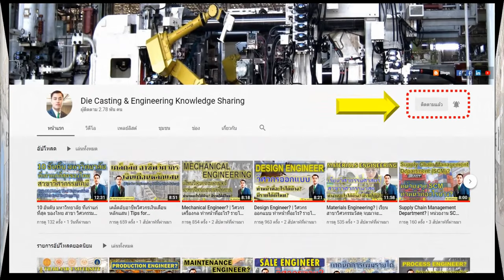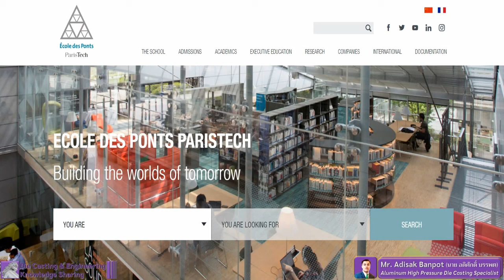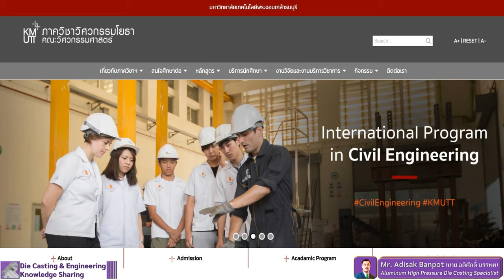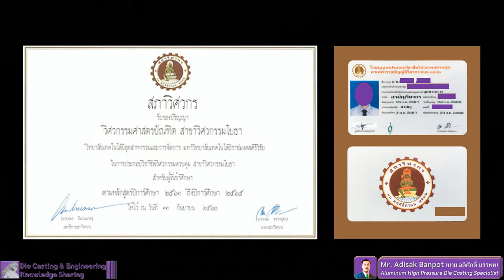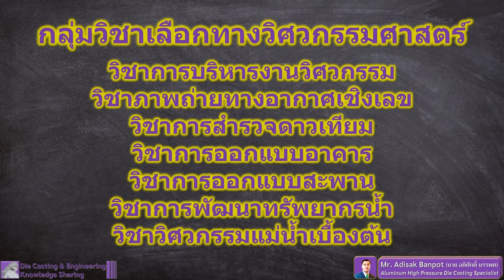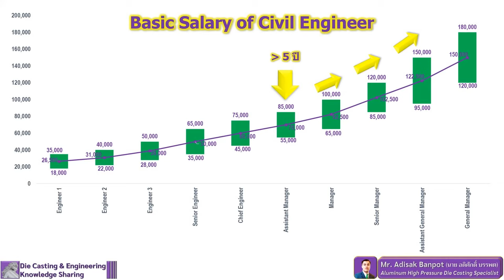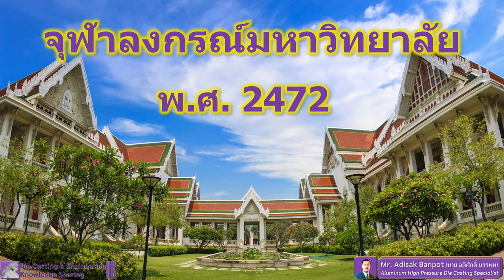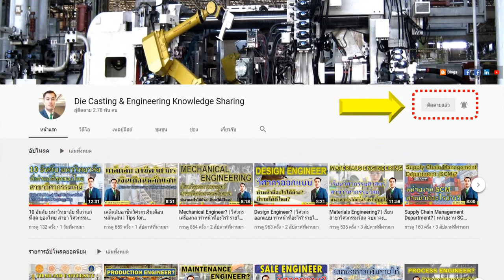สาขาวิชาวิศวกรรมโยธา? เรียนเกี่ยวกับอะไร?จบแล้วทำงานอะไร? | Civil Engineering? | EP. 80 | 2021.02.28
ADIDAS แบรนด์ผู้นำด้านกีฬายอดฮิต
บัตรเครดิต KTC สมัครง่าย ไม่มีค่าธรรมเนียมรายปี
ช็อปที่ Tops Online ฟรี! ส่วนลด 200 บาท ในการช็อปครั้งแรก
ช่องนี้จัดทำขึ้นมาเพื่อที่ ต้องการจะแชร์ประสบการณ์และความรู้ที่เกี่ยวกับวิศวกรรม, ความรู้ทั่วไป, ประสบการณ์ชีวิตในโรงงาน และ งาน Die Casting เพื่อที่จะเป็นประโยชน์สำหรับ บุคคลที่เกี่ยวข้อง บุคคลทั่วไป และนักเรียน นักศึกษา และคนที่สนใจ เพื่อจะได้นำไปเป็นแนวทางในการพัฒนาการทำงาน หรือใช้เป็นแนวทางในการดำเนินชีวิต สำหรับเพื่อนๆ ทุกๆ ท่านนะครับผม หากผิดพลาดประการใด ต้องขออภัยไว้ ณ ทีนี้ด้วยนะครับผม ขอบคุณครับ
🙏 🙏 🙏 ขอบคุณมากๆ เลยนะครับที่ติดตามผลงานกันครับผม 🙏 🙏 🙏
ผมรบกวนฝากติดตามผลงานของผมในช่องทางอื่นๆ ด้วยนะครับ ขอบคุณมากๆ ครับ
แหล่งรวมความรู้ทางด้านวิศวกรรมศาสตร์ และความรู้ทั่วไป
Engineering Knowledge Learning Center [EKLC]